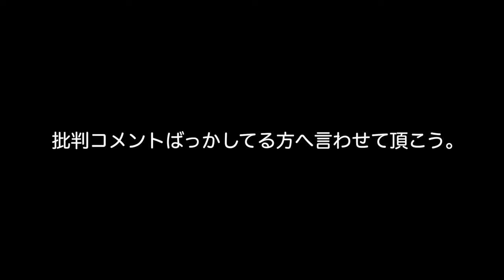みのりんとスノボー旅へ！女子プロサーファーがスノボーに挑戦してみた結果は？